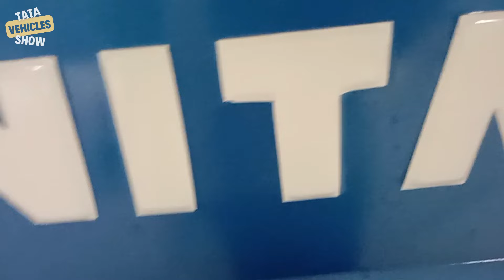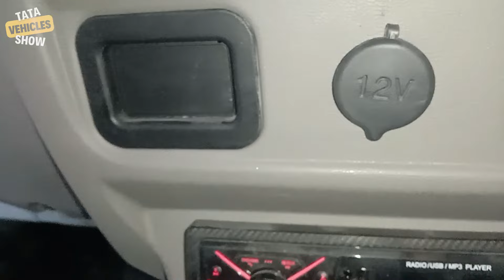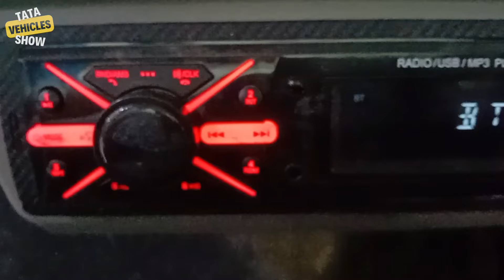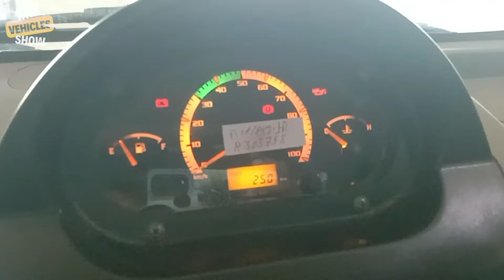মাত্র ৭১ হাজার টাকায় ডাউনপেমেন্টে গাড়ি ক্রয় করার সুবর্ণ সুযোগ